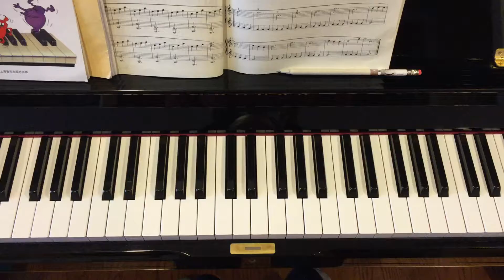Beyer Elementary Instruction Book for the Piano Op.101 #9